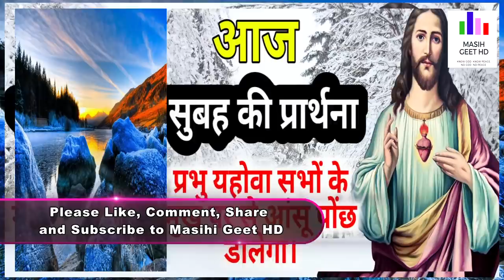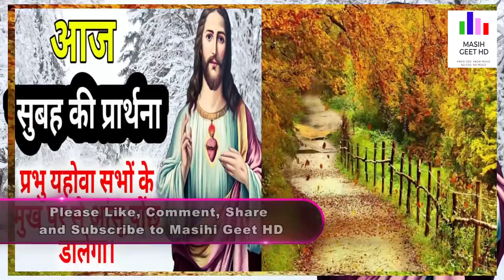सुबह की प्रार्थना | Morning Prayer | प्रभु यहोवा सभाओं के मुख पर से आंसू पोंछ डालेगा